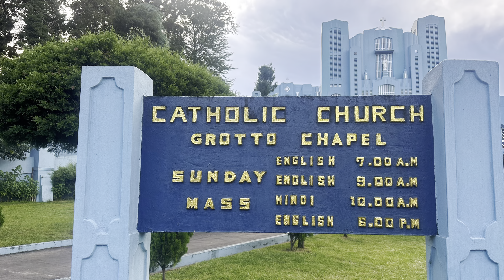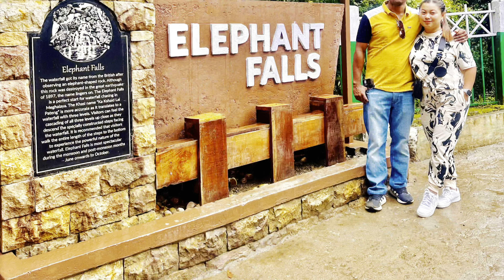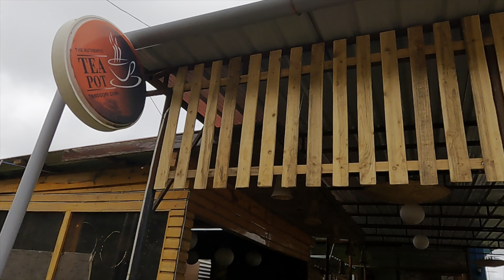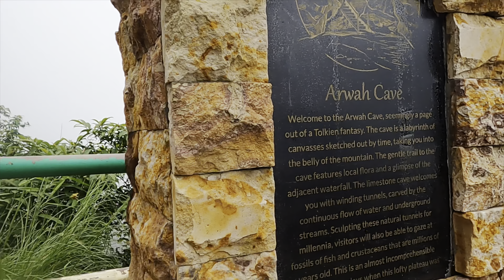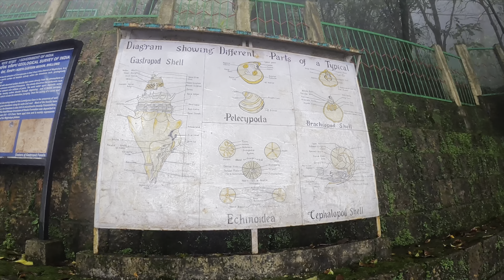Most Beautiful Church In Shillong/Most Popular Water Falls Of North-East/ Arwah Cave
New fb page- Mona’s Vlog & Lifestyle